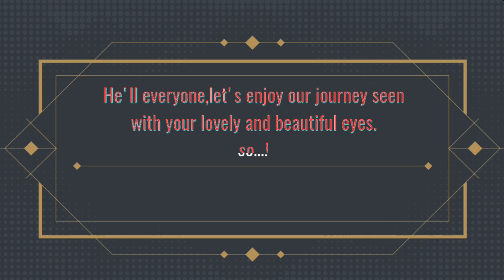Ladakhi new video(Shachukul):: climb up to hill, near village with friends.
Life is journey filled with unexpected miracles.